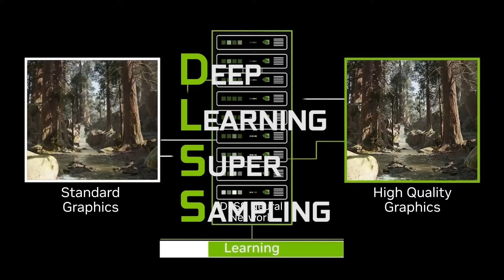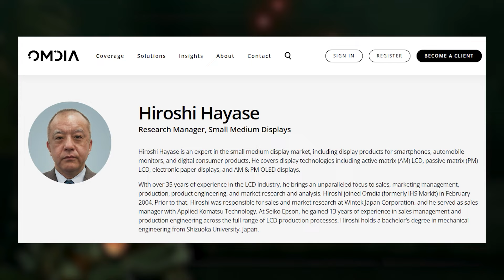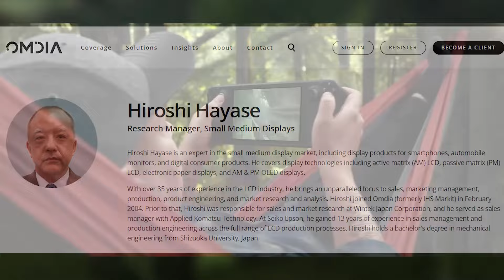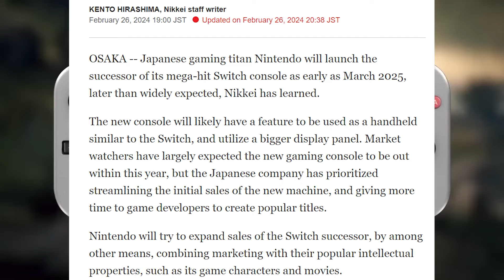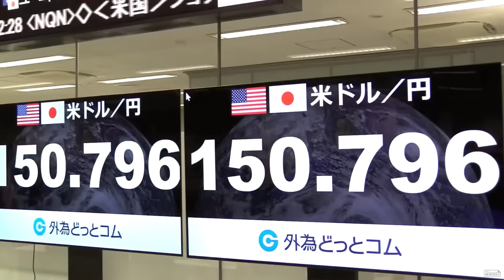Nintendo Switch 2 - What We Know (Specs, Launch, Games)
New Nintendo Fiscal Year and in it the reveal of Nintendo Switch 2! So in this video we go over every credible detail about the Switch 2's Specs, Price, Launch, Games and more!